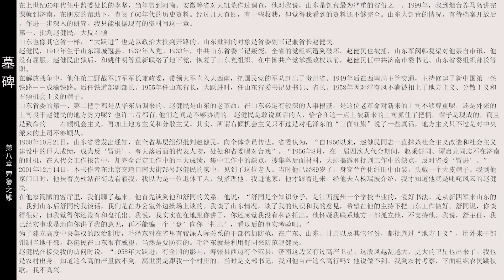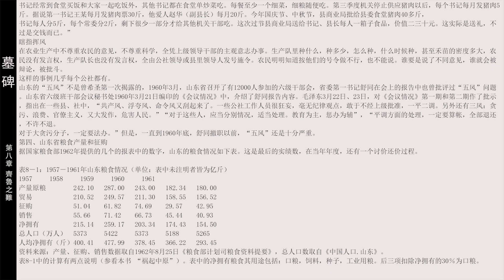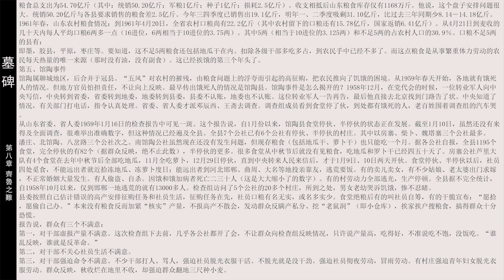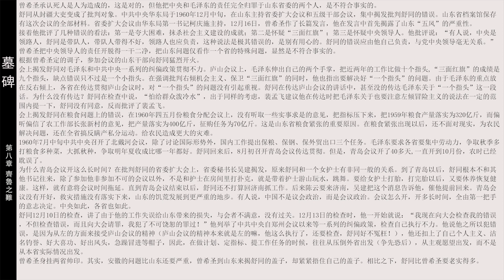墓碑 中國大飢荒紀實 20 第八章 齊魯之難